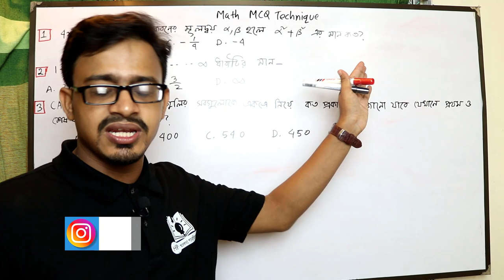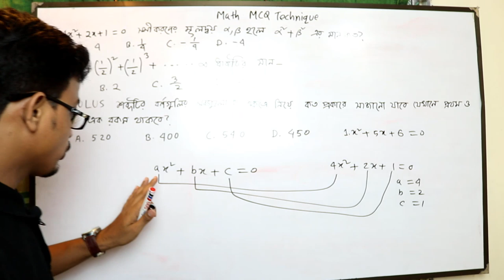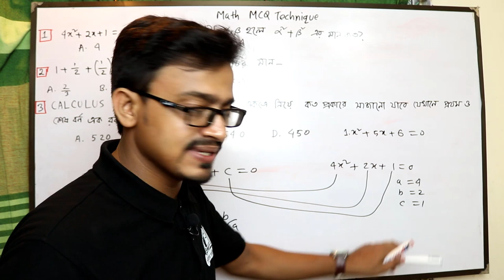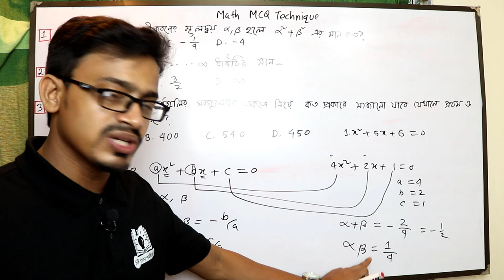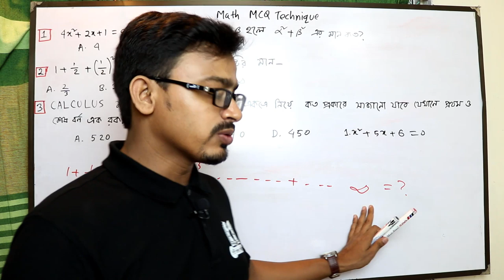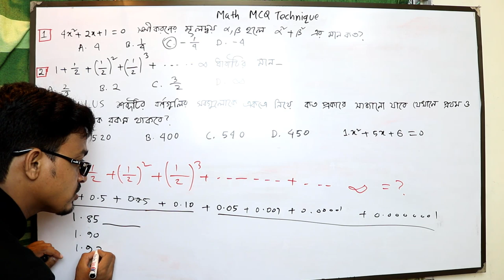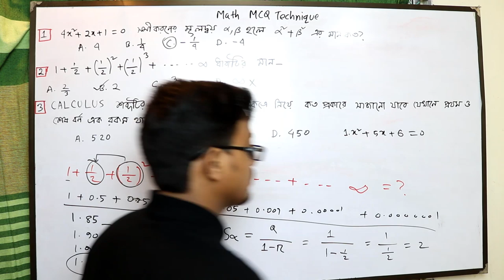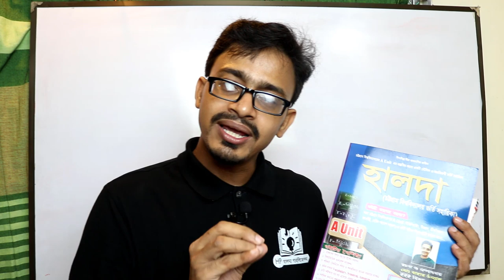Higher Math MCQ Technique | HSC | Admission Test | উচ্চতর গণিত টেকনিক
Hsc higher math mcq solution
MCQ Technique for admission test
Vorrti porikkhar Noirborttik
Hsc noirborttik
উচ্চতর গণিত নৈর্ব্যত্তিক প্রশ্ন সমাধান
Hsc higher math 1st paper
Hsc higher math 2nd paper

🌐 HSC PHYSICS 🌐